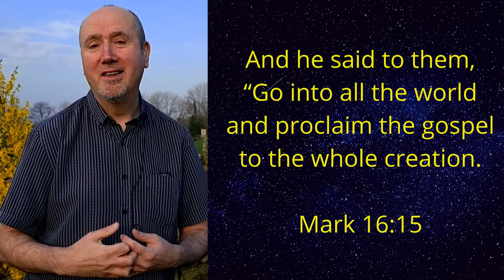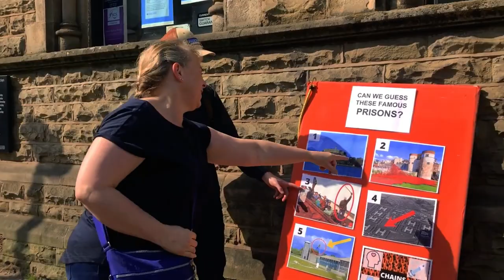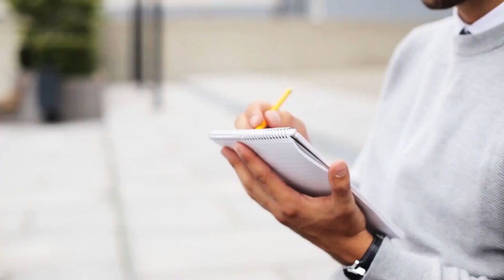What a "GO Day" Looks Like - The Association of Evangelists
The Association of Evangelists runs GO Days in England every few months, here's more information on what we are about.
Has someone sent you this to learn more about our GO Days? Learn a little on how to give out tracts effectively, how to join open air work and how to take part in bookstall and door to door ministry.